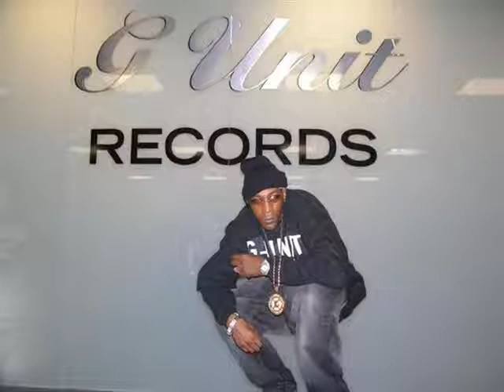Mazaradi Fox Featuring Tone Macc & Rich Deniro - Don't Get In Outr Way (DJ WhiteOwl Exclusive)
Mazaradi Fox Featuring Tone Macc & Rich Deniro - Don't Get In Our Way
(DJ WhiteOwl Exclusive)

Rest In Peace Mazaradi Fox